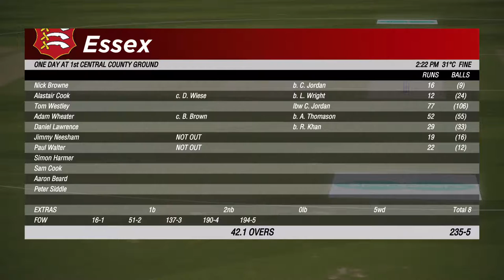Cricket 19 - Peter Siddle Career Mode Ep7 - One Day Plate P3